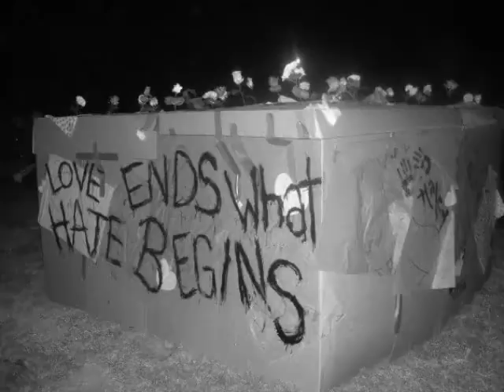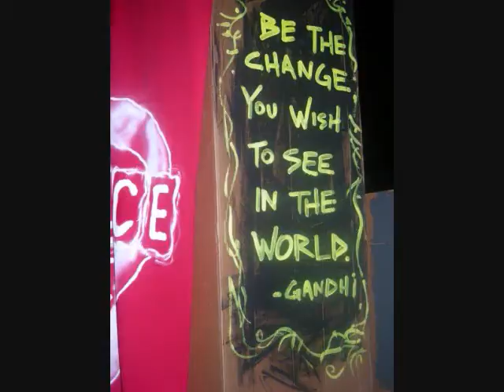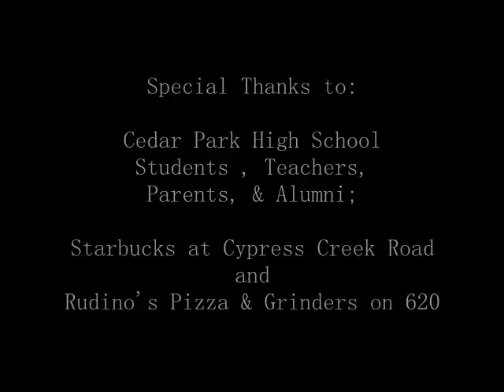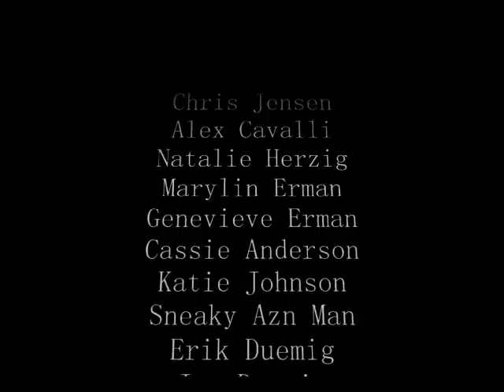Invisible Children (CPHS)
Photos and videos of benefit shows, Displace Me '07, etc. for Invisible Children.